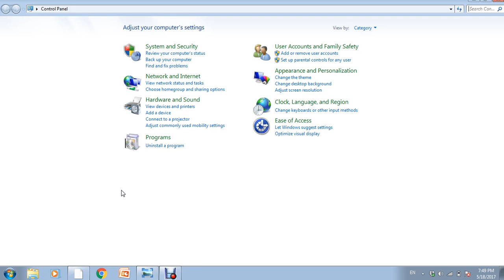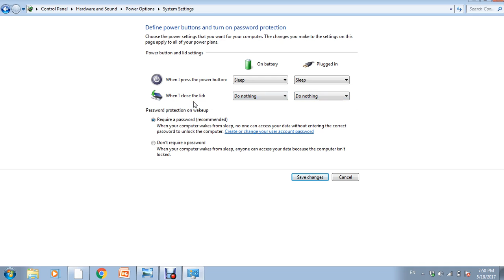how to set laptop to not sleep when closed screen | laptop ki screen band karne pe off na ho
laptop ki screen band karne pe off na ho aisi setting kaise kare | how to set laptop to not sleep when closed screen in Hindi

keep laptop on when closed windows 8
close laptop without sleep windows 10
close laptop without sleep windows 7
laptop shuts down when lid is closed windows 10
stop laptop from sleeping when closed windows 10
laptop won't sleep when lid closed windows 10
how to set laptop to not sleep when closed windows 7
windows 10 close lid external monitor